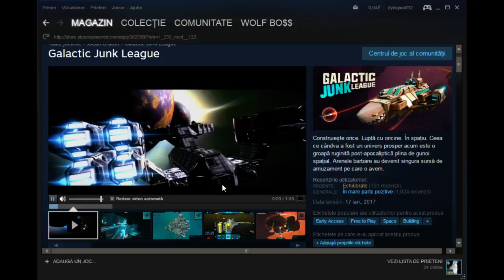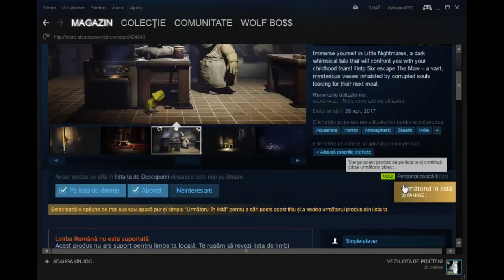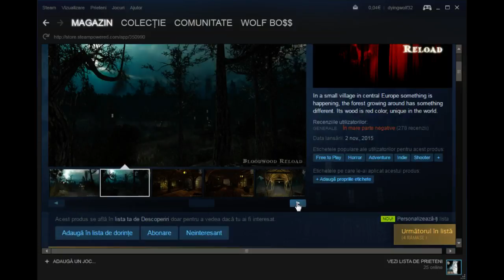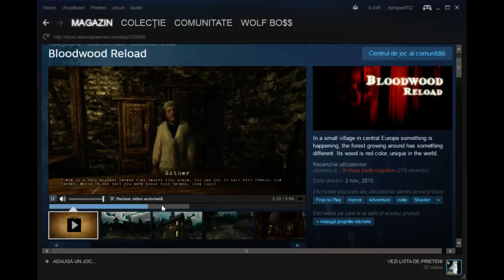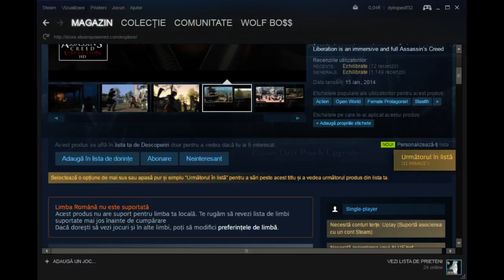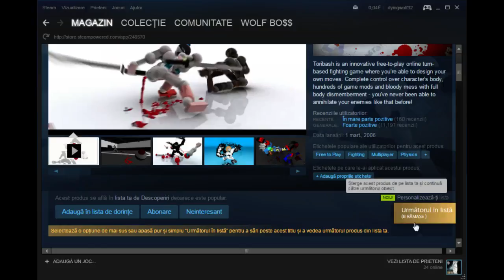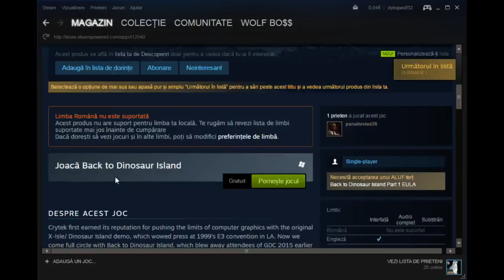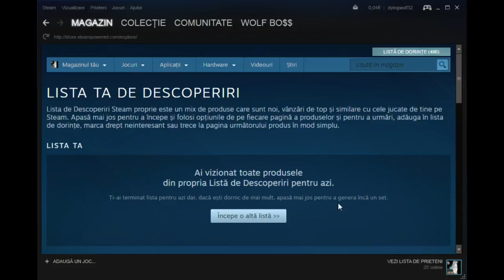Discoverying Steam Games # 6